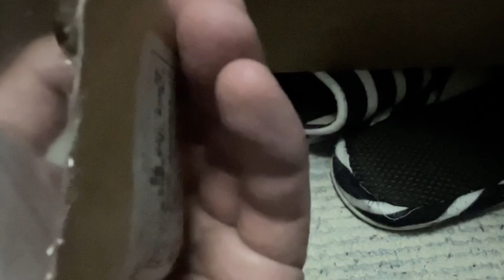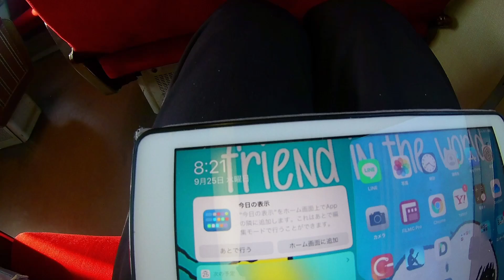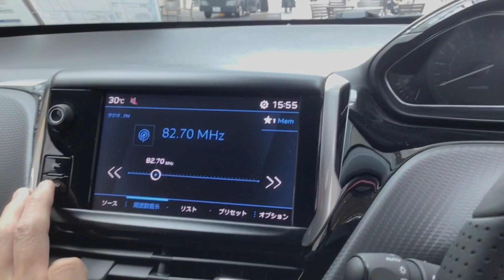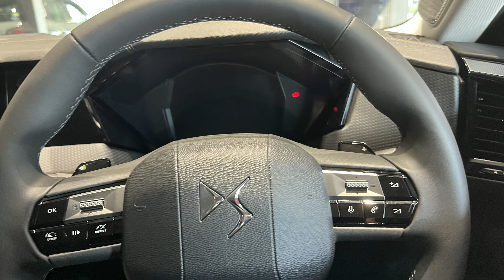DS4 Tivoli Blue HDi を見るだけですよ。 Just look at the DS4 Tivoli Blue HDi.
ついにきたかという感じですね、DS 4 Tivoli というモデルです。ICEエンジンと合わせて、電動化モデル、プラグインハイブリッドも展開されていますが、プジョー308、シトロエンC4と共通のシャーシ、プラットフォームなのですけど、今回は内装も落ち着いた感じで、シンプルで飾り気のない感じですけど、DSらしさはありますし、低くまとまったプロポーションもとともかっこいいそんなモデルかなと言えます。
新型DS4の詳細
制作・撮影協力　株式会社グローバルモーターズ
　　　　　　　　シトロエン金沢
　　　　　　　　DSサロン金沢
このチャンネルでは、中古と新しいクルマと時々ガジェット自転車といったものを制作しています。その他、ライブ配信などでは車やガジェット以外のことも含めオールマイティに伝えていけたらと思っています。
通常動画:月曜日以外毎日朝〜午前中更新しています。
ショート動画：週１、2回配信
サブチャンネル更新:毎週不定
自転車チャンネル更新:不定週更新
ティックトック:不定期更新
YouTubeライブ配信:毎週月曜午前中もしくは20時配信
TikTokライブ配信：毎週不定期
その他レギュラー動画の新企画等も進めていきます。取材の動画もありますが、ほとんどNGだと言われた事は無いのですけども、たまにあるため撮影可能なのか確認して制作していますので悪しからずお願いします。そして、それぞれのアカウントのフォロー、動画のコメントもよろしくお願います。
This is the revised version of the Tadaripo Channel.
This channel produces used and new cars and sometimes gadget bicycles. In addition, I would like to tell Almighty about things other than cars and gadgets in live distribution.
Production schedule, etc.
Regular video: Updated every morning except Monday.
Livestream only on Mondays, archives are up late at night or Tuesday morning.
I started a short video
Subchannel update: weekly indefinite
Bicycle channel update: weekly indefinite
We also update Twitter & Facebook daily.
Instagram: Updated once a week
Live distribution: Every Monday evening or 20:00 distribution (the location may change because it is premised on a place where Wi-Fi can be connected) We will also proceed with new projects such as regular videos. There is also a video of the interview, but I have never been told that it is NG, but since it is occasionally, I will check if it is possible to shoot, so please do not be afraid. Also, please follow each account and comment on the video.
If you register with the bell mark of the video, you will be notified every time, so we recommend it.

制作/Production
Sterling, Shooting, editing, live distribution, etc. produced by Osakana-chan

LumaFusion
Concept(コンセプト)
Filmic Pro
Adobe Premiere Rush
Adobe Creative Cloud Express
標準カメラアプリ
Fimo
8mm camera
DJI Mimo
Streamlab OBS
Microsoft Word
Microsoft OneNote